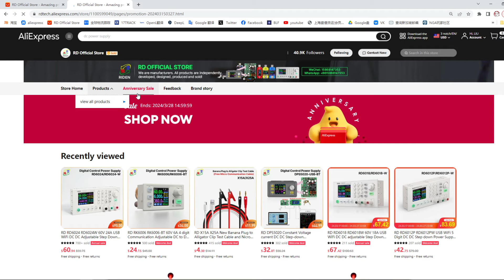RD tech Aliexpress Anniversary Sale starts.Good time to order RD6024 RD6018 RK6006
Hello everyone, this is RD tech:
Important things you need to know:
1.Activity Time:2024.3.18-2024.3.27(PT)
2.There is a direct bigger discount compared with promotion before this time.
 Here are some popular products on sale, you can have a look if you don’t know how to choose what you need:
If you need a power supply which is easy to use, RD series will be a good choice because they are user friendly and have bigger screen,you can see more details in the product page.
If you don’t care about the operation and the screen, you can choose our RK and DPS series(buck mode) and DPH series(buck boost mode).
If you need a USB tester to test the charging voltage and current of your phone, you can choose our UM series, AT series or TC series(for USB-C port).
TC66C30% off, normal from 20.7USD)
If you have any needs or questions, you can consult our buyer service, hope you can find what you need in our store.